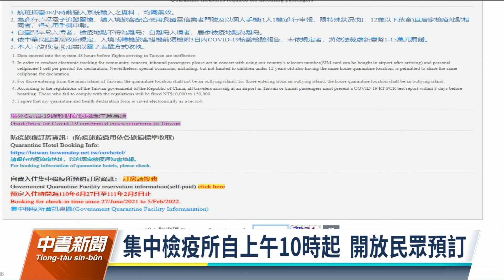【更新】莫德納庫存多 明起先開放第一劑打AZ者混打意願登記｜20211117 公視中晝新聞